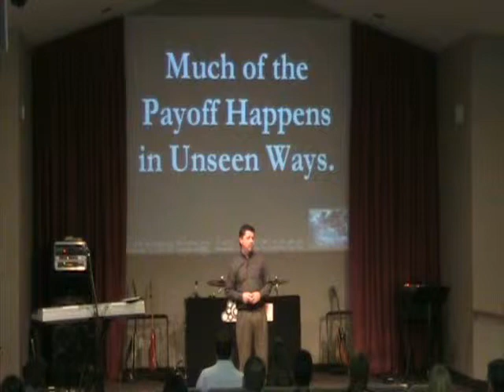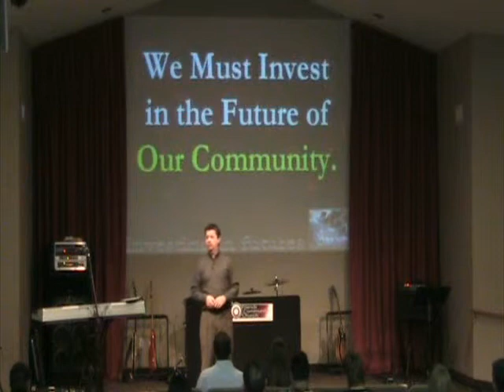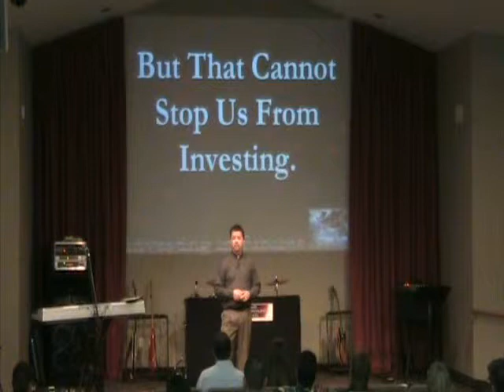2-1-2009 -- Hopelessly Devoted -- PART THREE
Victory Sunday, Friends Community Church celebrates Super Bowl Sunday with the sermon titled "Hopelessly Devoted" delivered by Tom Tufts.  This is part three of the sermon.

Part three 3 Victory Sunday Friends Community Church Hopelessly Devoted Tom Tufts Olivia Newton John